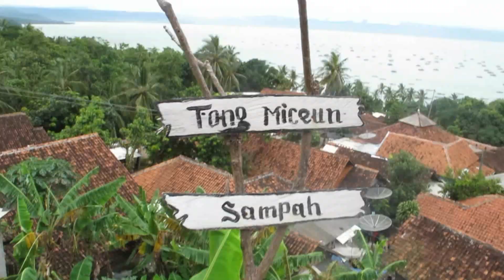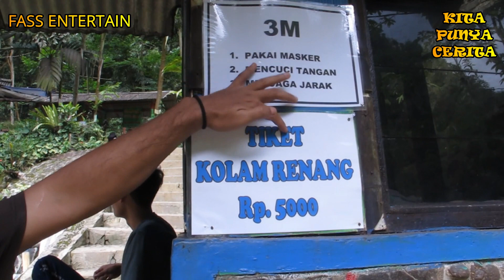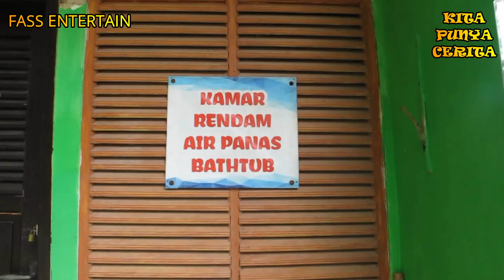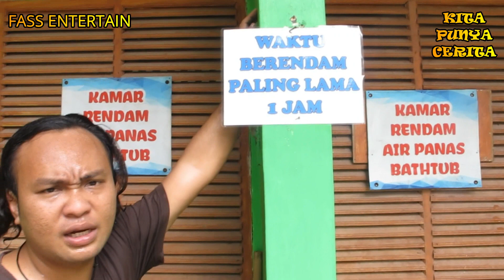MANFAAT DAN KHASIAT MANDI AIR PANAS DI GUNUNG BUNDER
ini adalah video MANFAAT DAN KHASIAT MANDI AIR PANAS DI GUNUNG BUNDER

ini video kelanjutan dari video 400 anak tangga menuju pemandian air panas kemarin, kali ini tim KITA PUNYA CERITA masih bersama dengan pak H.Romli yang tempo lalu mengundang langsung FASS ENTERTAIN untuk mengeksplorasi wisata alam di gunung bunder.

pada video ini pak H.Romli menceritakan manfaaat kegunaan dan bagai mana cara yang benar mandi air pana di pemandian air panas ciparay, mau tau ke seruan dan kelanjutanya ??? saksikan terus video di atas ini .